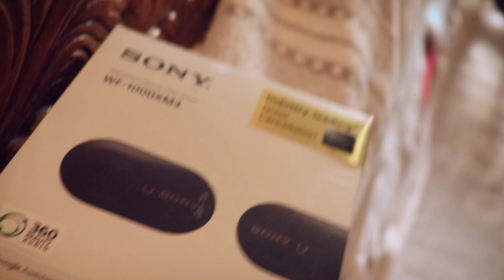DIWALI SPECIAL🤩🥰- I BOUGHT 20000 SONY AIRBUDS🥵🤐- NEW TECH SERIES❤️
As Diwali Special bought 20000 sony airbuds.
This Video is unboxing of this Beautiful Sony Airbuds.
Check out the new tech series in Tuberbasss.
Happy Diwali Guys.
celebrate diwali